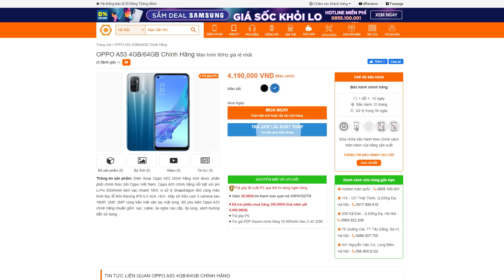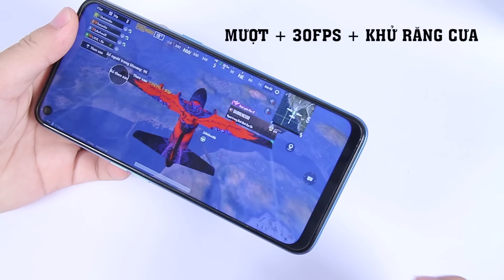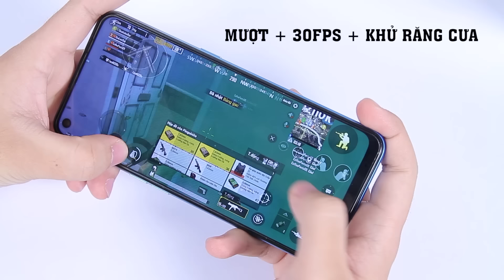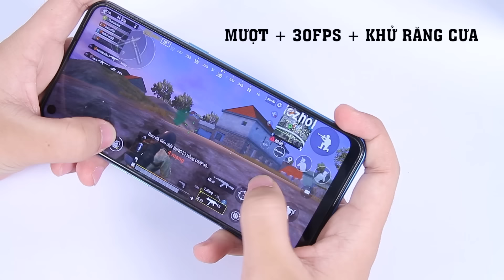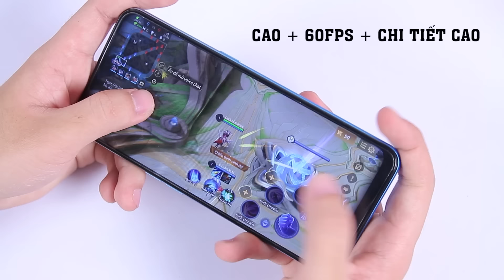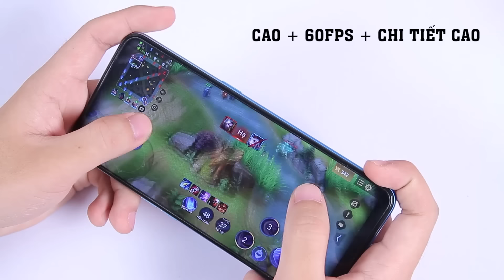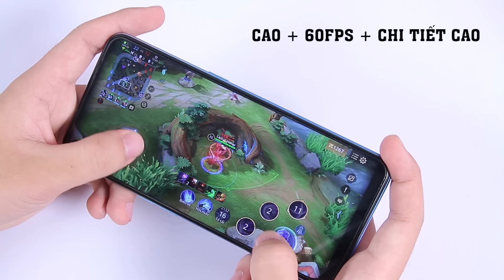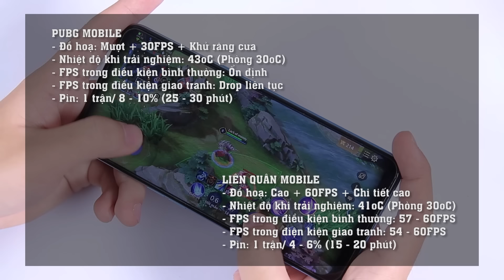Test game Oppo A53 2020 - Bất ngờ với chip mới Snapdragon 460